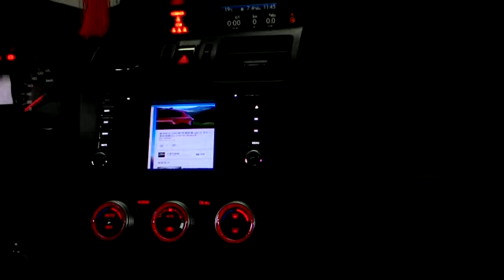Subaru xv安裝鏡面同步